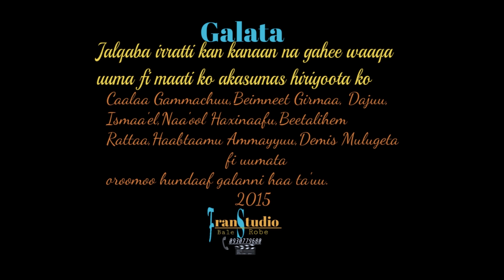Taarraqany Sooddoo - Baaleen deema - New Ethiopian Music - Oromo cultural video